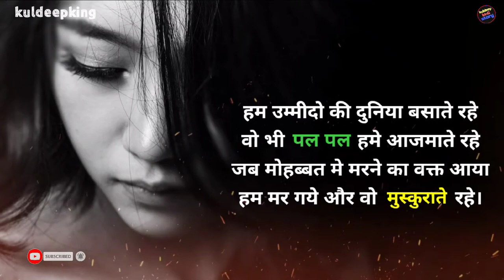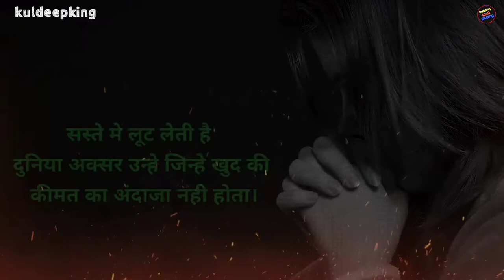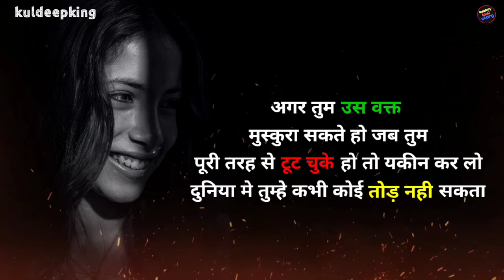जब भी दिल दुखी हो तो इसे सुनो। best emotional motivation video in hindi । sad qoutes, thought hindi